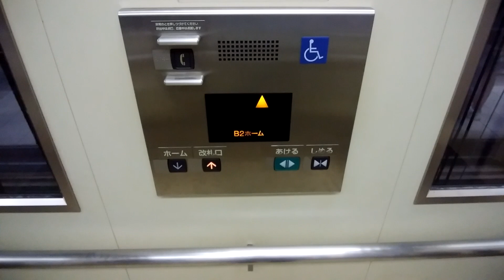北山田駅のエレベーター（改札内側）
北山田駅のエレベーターです。
こちらは改札内側です。

データ
メーカー：三菱
構造：ロープ式
モデル：ネクスキューブ
用途：乗用
定員：20名
積載：1300Kg
設置数：1
停止階：B2(ホーム),B1(改札口)
車椅子操作盤：あり
アナウンス：あり
チャイム・ベル：あり
ボタン確認音：あり